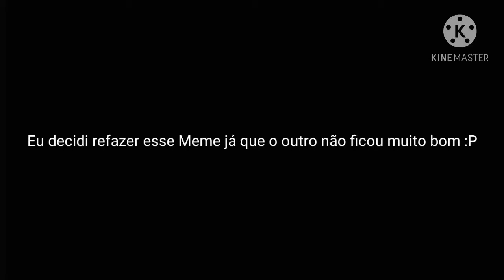Someday Come Get Her Meme Gacha Club.